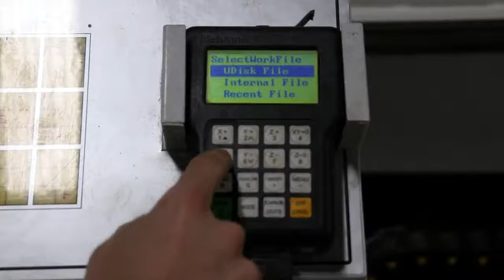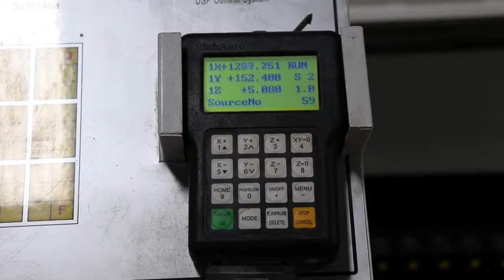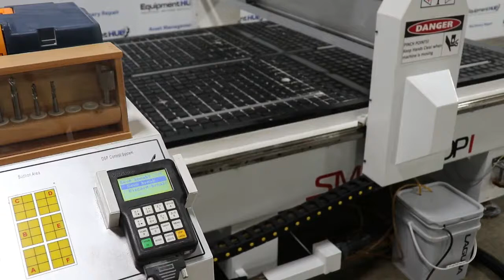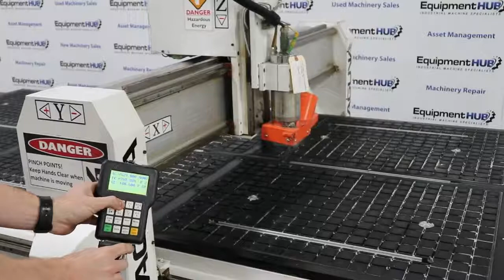Plastimach Used Thermoformers, CNC Routers, Die Cutters, Extruders, and Vacuum Forming Equipment